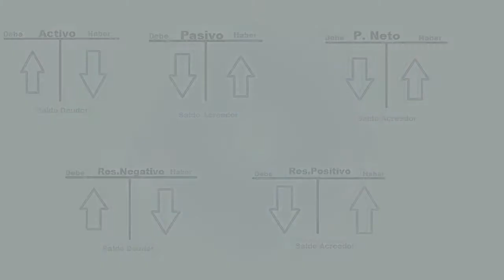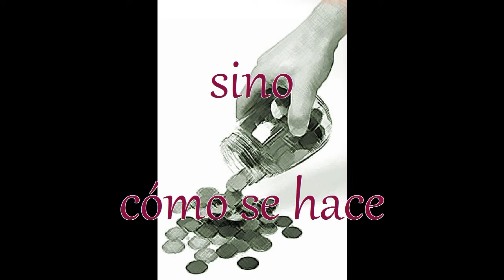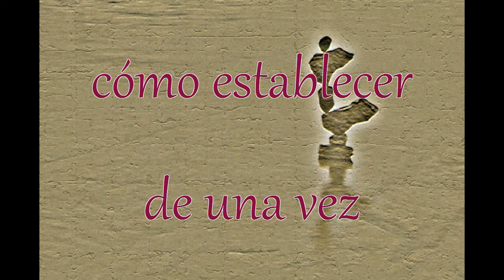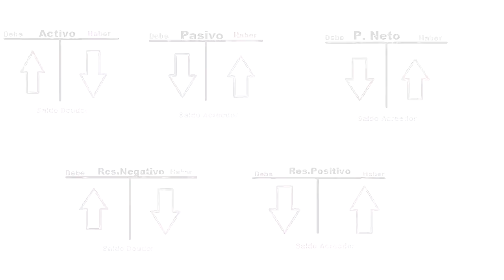Debe y Haber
La música, los arreglos y la letra me pertenecen. Imaginen cómo sería la versión cantada de este tema.

Tengo cierta medida
para el amor
tanto es lo que quiero
como lo que doy.

Creo a parte de esto
que hay relación
si lo edificado
es en comunión.

La cuestión que complica
no es ya el querer
sino cómo se hace
para dar sin deber

El asunto no es la medida
el problema a resolver
es el intercambio
el debe y haber.

Debo, doy y me obligo de nuevo
por ofrecer
y el deseado equilibrio
como establecer de una vez
si no da el balance

Debo, doy y aún más debo
y con dolor
es que cierro la mano
y el corazón.

Siento que lo otorgado
pierde valor
y sin más se transforma
en obligación.

por ofrecer
si no dan las cuentas
                           Carlos Omaral